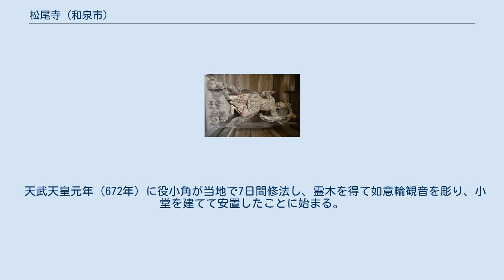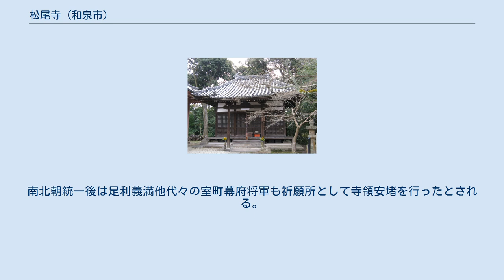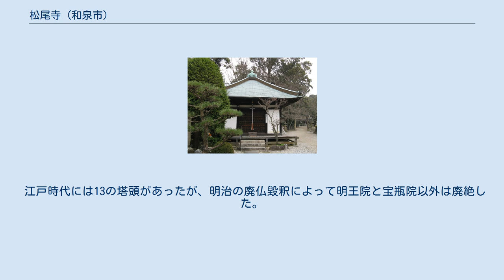松尾寺 (和泉市)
松尾寺 松尾寺（まつおでら、まつおのでら、まつおじ）は、大阪府和泉市松尾寺町にある天台宗の寺院。
 天武天皇元年（672年）に役小角が当地で7日間修法し、霊木を得て如意輪観音を彫り、小堂を建てて安置したことに始まる。
その後泰澄が中興し、熊野権現、蔵王権現、白山権現を勧請した。
 平安時代に当寺に住んでいた河内国の僧尋祐にまつわる奇瑞が『日本往生極楽記』や『今昔物語集』などに記されている。
鎌倉時代には源頼朝が祈祷所として保護している。
 松尾寺の最盛期は南北朝時代から室町時代であり、寺には松尾寺城も作られていた。
寺領7,000石、寺坊300余名、僧兵は数千人を数えたという言い伝えが残っているが、それを裏付ける文書等は現在のところ発見されていない。
また、南朝との関係が深く、延元元年（1336年）後醍醐天皇綸旨によって祈祷所となり、以後も南朝から度々祈祷を命じられていたという。
南北朝統一後は足利義満他代々の室町幕府将軍も祈願所として寺領安堵を行ったとされる。
 天正5年（1577年）には織田信長から禁制が出され、松尾寺の保護が約束された。
しかし、天正9年（1581年）には信長による高野山攻めの際に攻撃を受け、松尾寺を含む阿弥陀山諸堂を丸ごと焼き払われた。
 慶長7年（1602年）、豊臣秀頼による金堂の寄進などにより再興が行われた。
 江戸時代には13の塔頭があったが、明治の廃仏毀釈によって明王院と宝瓶院以外は廃絶した。